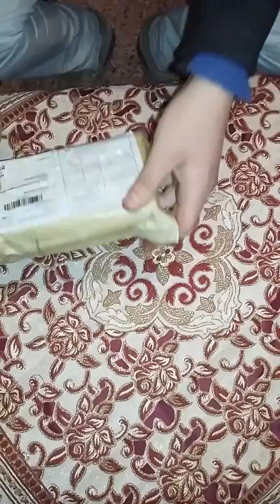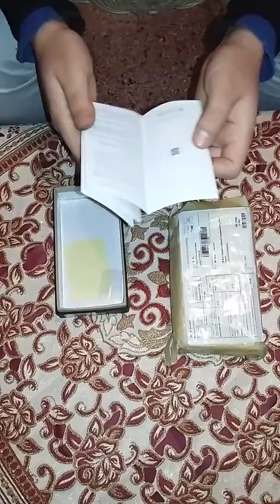unboxing doogee x9 pro from tinydeal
unboxing doogee x9 pro